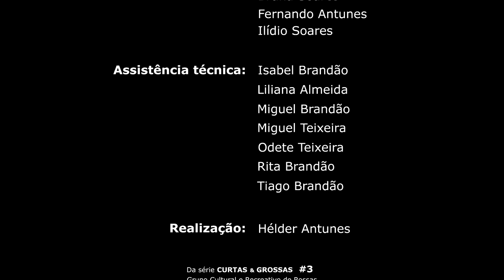GCRR – CURTAS & GROSSAS #3 - VAMPIRO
O GCRR também se adaptou aos tempos de pandemia.

Na impossibilidade de apresentar os seus espetáculos de teatro, criou um novo projeto: "CURTAS & GROSSAS".

Trata-se de um conjunto de "curtas-metragens" (mesmo muito curtas) cheias de humor e boa disposição.

#3 – VAMPIRO

Argumento: Hélder Antunes
Atores: Ana Margarida, Bruna Soares, Fernando Antunes e Ilídio Soares
Assistência técnica: Isabel Brandão, Liliana Almeida, Miguel Teixeira, Miguel Brandão, Odete Teixeira, Rita Brandão e Tiago Brandão
Realização: Hélder Antunes

Músicas:
The vampire masquerade waltz music

Grupo Cultural e Recreativo de Rossas